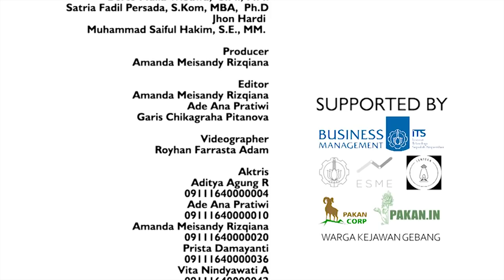Pakan Corp. - Social Entrepreneurship 2018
"Small act, when multiplied by millions of people, can transform the world"- wise man

Pakan Corp. merupakan social enterprise yang bergerak dalam bidang pakan ternak dengan produk bernama Pakan.In yang  terdiri dari produk kering dan produk bubuk yang berasal dari eceng gondok. Didirikan pada tahun 2018 oleh sekelompok mahasiswa Manajemen Bisnis ITS berdasarkan masalah banyaknya eceng gondok yang tumbuh di sekitar sungai ITS-Kejawan Gebang. Pakan Corp. memberdayakan pengangguran yang berada di sekitar daerah Kejawan Gebang sehingga dapat meningkatkan pendapatan masyarakat tersebut.